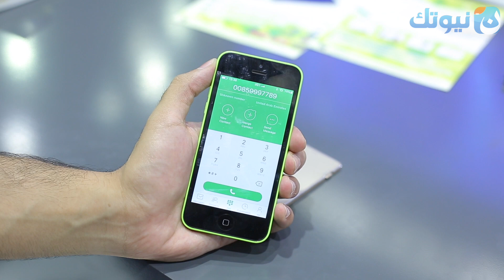الأيفون صار شريحتين !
فيديو نقدم لكم فيه استعراض لقطعة NOGA لتحويل الأيفون لشريحتين والتي تم عرضها في معرض جايتكس دبي 2016 ضمن مشاركة برنامج بادر لحاضنات التقنية في المعرض .

* حساب عبدالله الغفيص على سناب شات :
agafes